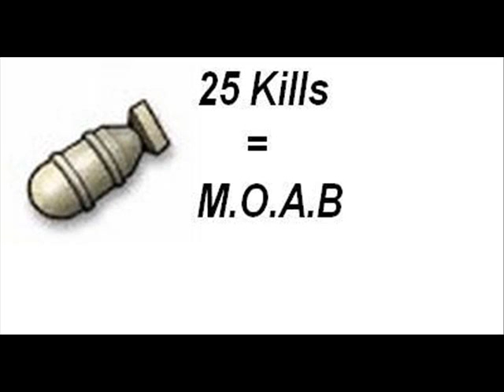Modern Warfare 3 Abschusserien Sturm Deutsch